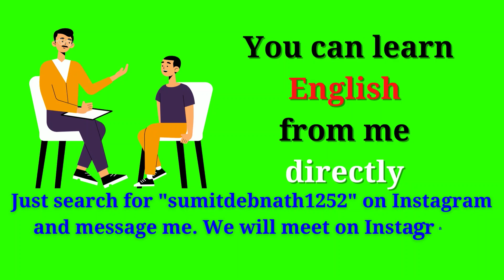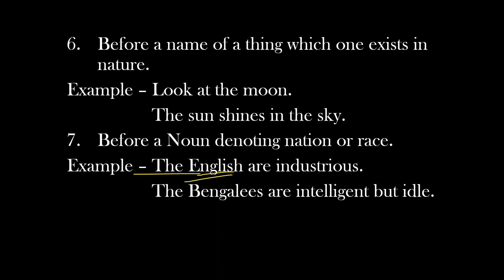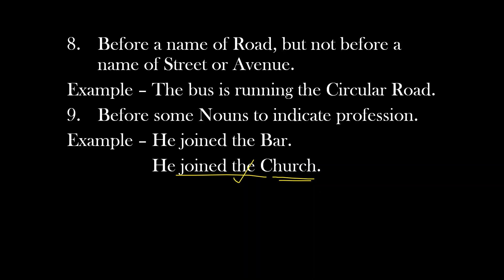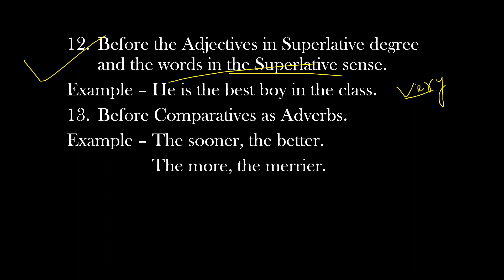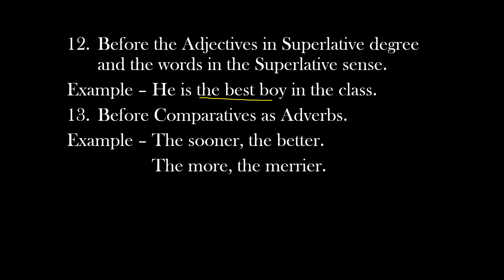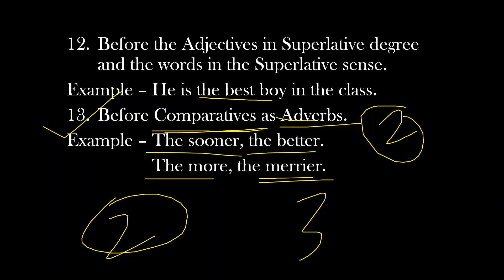How To Use Definite Article In English | How To Use The In English In Bengali | Part 2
How To Use Definite Article In English | How To Use The In English In Bengali
In this video, I have described How To Use Definite Article In English. How To Use The In English In Bengali is explained in the easiest way. So check it out. It is the second part of my video which was based on Article The.